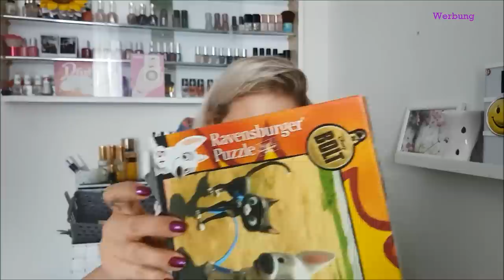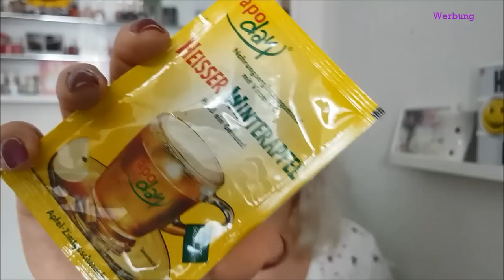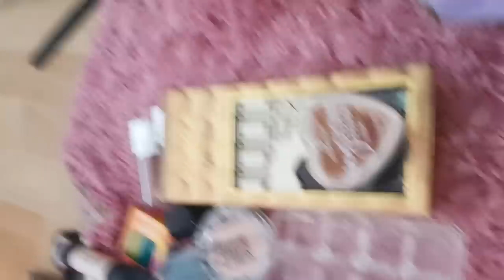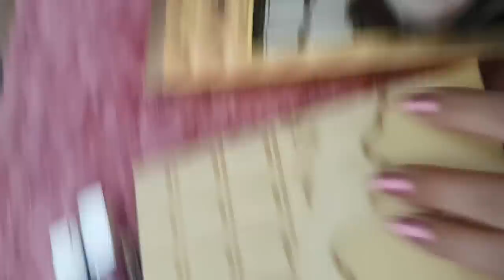Trash/Tausch Paket mit Sabrina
danke ihr 2 Süßen 😘😘😘